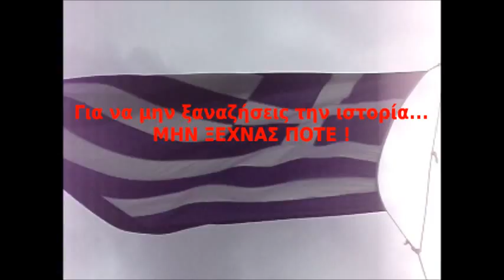ΕΛΔΥΚΑΡΙΟΣ ,ΤΙ ΕΙΝΑΙ Ο ΤΟΥΡΚΟΣ !